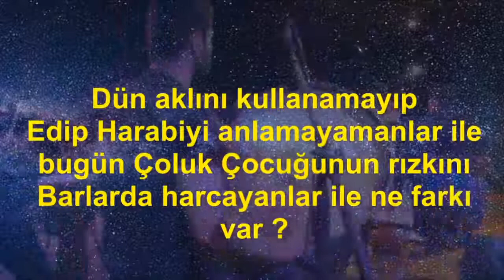Boş Yere Kavgayı Zahmet Biliriz & Tekkemiz Meyhane